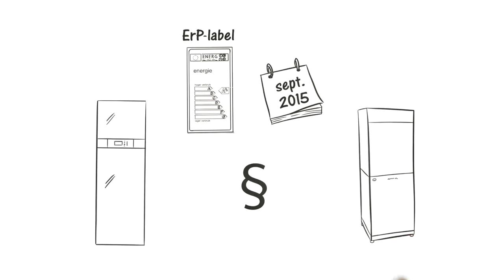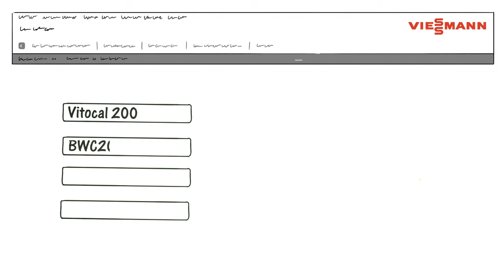Viessmann ErP Condensatieketel Warmtepomp Hybridetherm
keuzetool voor keuze verwarmingsysteem om de vermindering van broeikasgassen met 20%. Bekend van huishoudtoestellen en nu ook voor alle verwarmingstoestellen. CHP modules, stooktoestellen, warmtepompen, buffers en zonneboilers tot 70kW met A , A+ en A++ of A XXL vb